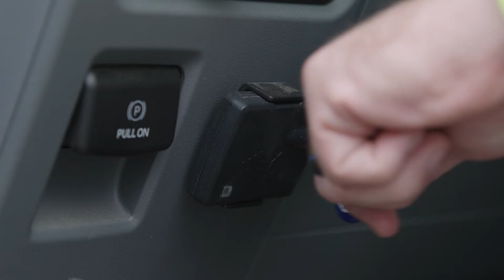Improving driver safety with Geotab telematics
The Franklin County Engineer’s office talks about why the Geotab solution was the right fit for both optimizing their mixed fleet while also tackling driver behavior.

For more information regarding how Franklin County Engineer's office utilizes Geotab, read the case study

Interested in learning more about Geotab? or